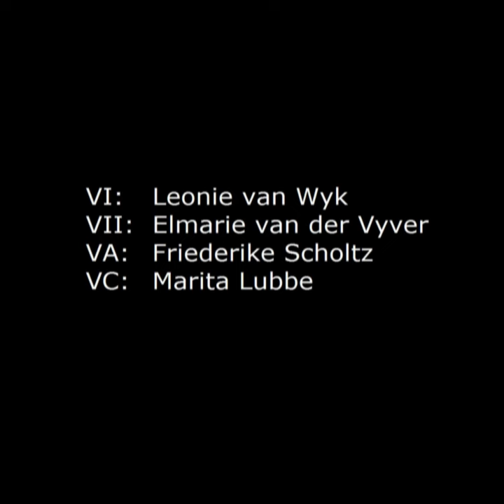Pieter Smal: Quartet no. 1: "Dreaming of St. Ives"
VI: Leonie van Wyk
VII: Elmarie van der Vyver
VA: Friederike Scholtz
VC: Marita Lubbe

Recording: Nico Pienaar
Photos: Karlien Gerber